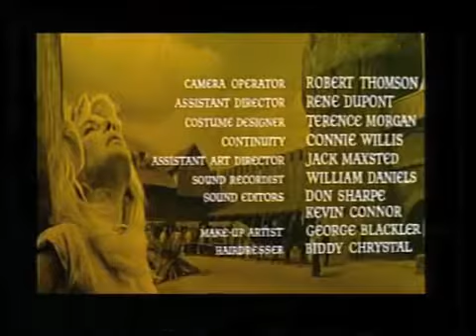Sword Of Lancelot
"Sword of Lancelot" (also known as Lancelot and Guinevere) is a British 1963 film starring Cornel Wilde, his real-life wife at the time, Jean Wallace, and Brian Aherne. This lesser-known version of the Camelot legend is a work shaped predominantly by Cornel Wilde, who co-produced, directed, co-wrote, and played Lancelot.

Lancelot is King Arthur's most valued Knight of the Round Table and a paragon of courage and virtue. Things change, however, when he falls for Guinevere (Wallace), bride of Arthur (Brian Aherne, who had essayed this character previously in 1954's Prince Valiant), and she for him.

Made ten years after Richard Thorpe's film Knights of the Round Table, the illicit romance this time is portrayed as a more intimate affair, and the sword fights have a more menacing reality (Wilde was an excellent fencer). A sub-plot concerns Arthur's effort to forestall a challenge from a rival king, a problem that will inevitably catch Lancelot up in a personal conflict.

Source: "Lancelot and Guinevere" Wikipedia, The Free Encyclopedia. Wikimedia Foundation, Inc.. 12 October 2016. Web. 21 November 2016.